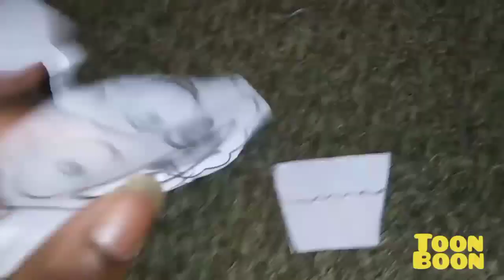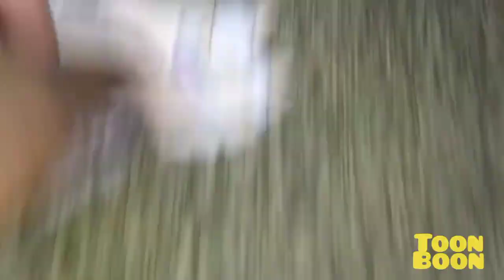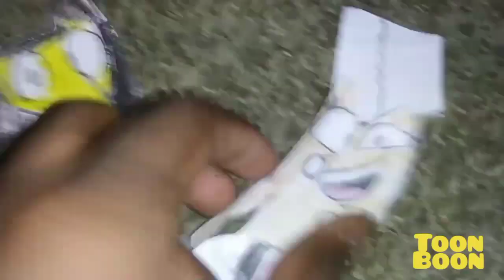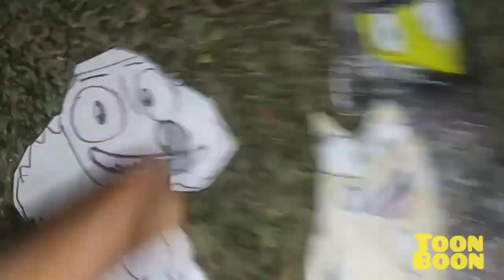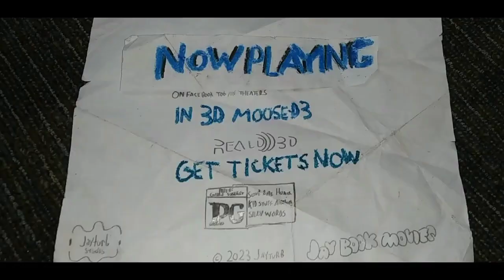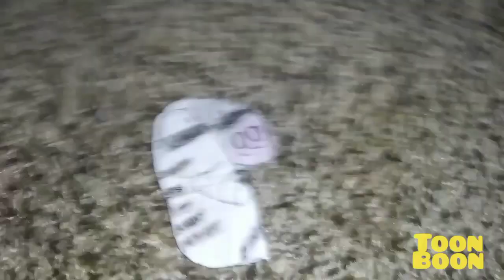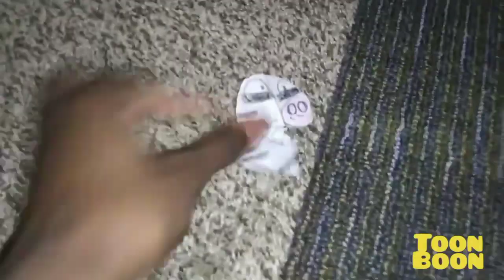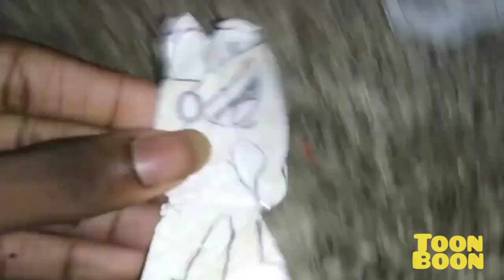April 28, 2023